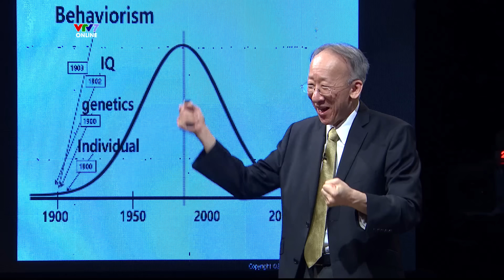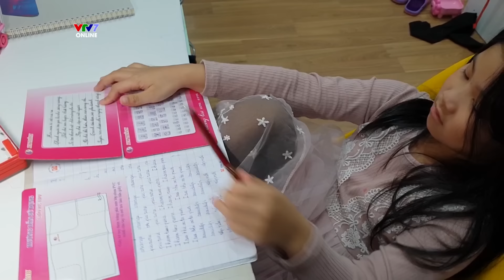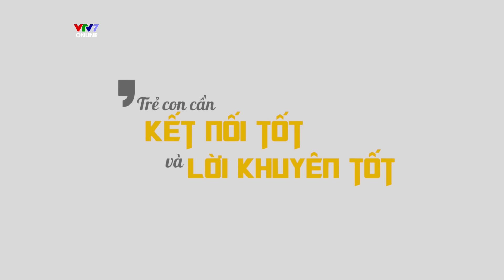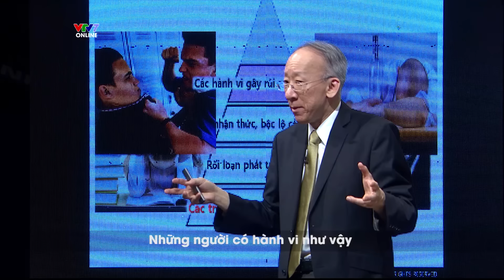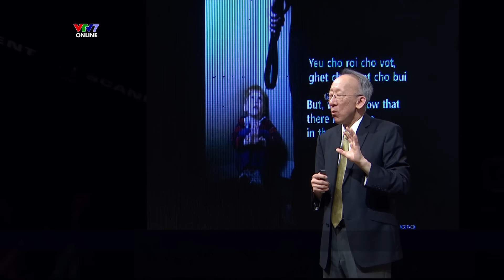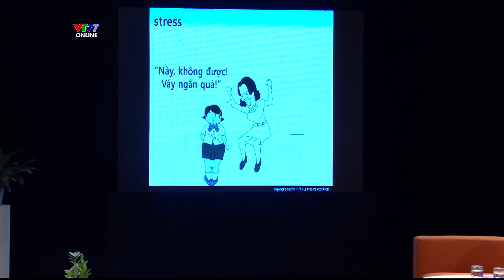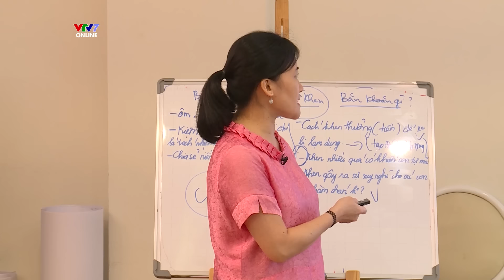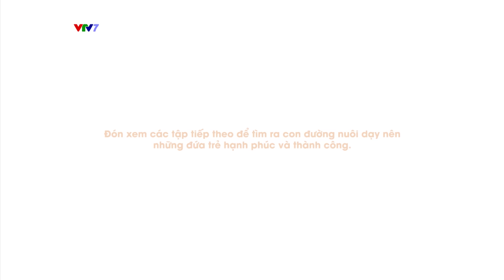Cha mẹ thay đổi - Tập 2 - Nhà là nơi trái tim thuộc về [FULL]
Trong chúng ta, có những ai đã từng "đóng cửa trái tim" với cha mẹ mình?
Có những ai là cha là mẹ, nhưng không thế cho các con cảm nhận mình yêu thương chúng rất nhiều?
"Home is where your heart is" - Nhà vốn là tổ ấm, là nơi chúng ta trở về sau một ngày dài lao động và học tập mệt mỏi. Thế nhưng, không phải lúc nào nhà cũng là nơi yên bình đến như vậy. Những áp lực trong cuộc sống và công việc đã vô tình bị truyền từ bố mẹ sang các con, khiến chúng phải chịu đựng trong chính ngôi nhà của mình.
❤️ Và đây là hành trình 2 cặp bố mẹ dũng cảm đã nhận ra sai lầm trong cách dạy con và thay đổi bản thân để tìm lại sự thấu hiểu, cảm thông và niềm hạnh phúc của những đứa con, để hàn gắn lại trái tim gia đình ❤️
Cha mẹ thay đổi là series phim tài liệu nằm trong dự án “Thay đổi” do VTV7 khởi xướng trong ba năm vừa qua như: Thầy cô chúng ta đã thay đổi, Hiệu trường thay đổi…
Năm tập phim là những hình ảnh chân thực về mối quan hệ giữa cha mẹ với con cái trong các gia đình, đồng thời là một thông điệp đầy ý nghĩa về việc làm thế nào có thể mang lại hạnh phúc thật sự cho con trẻ.
Với động lực mạnh mẽ từ thành công của dự án đầu tiên Thầy cô chúng ta đã thay đổi, ekip sản xuất chương trình của VTV7 đã tâm huyết ươm mầm những hạt giống hạnh phúc tiếp theo với Cha mẹ thay đổi. VTV7 mong muốn mang đến những phương pháp giáo dục con mới mẻ và đúng đắn, giúp các bậc cha mẹ có thể gỡ bỏ dần những cách giáo dục cũ kĩ và chỉ dựa trên kinh nghiệm từ đó có kĩ năng yêu thương con đúng cách và nuôi dạy con tốt hơn.